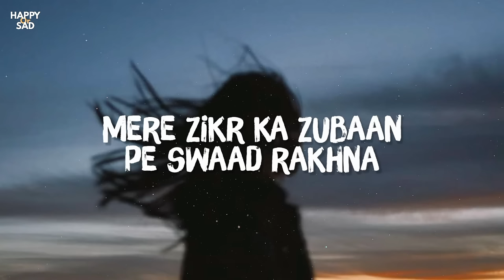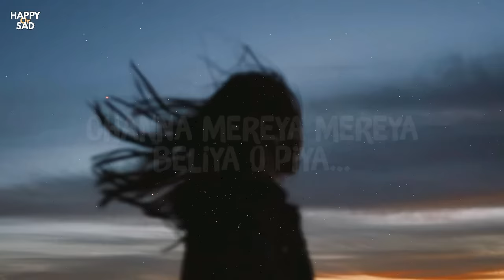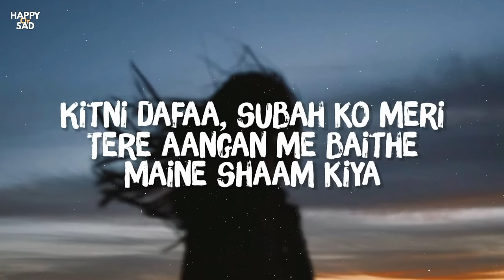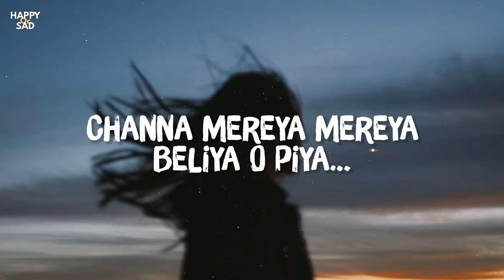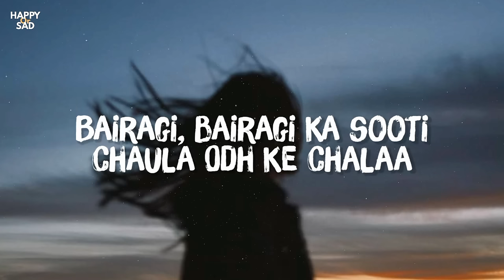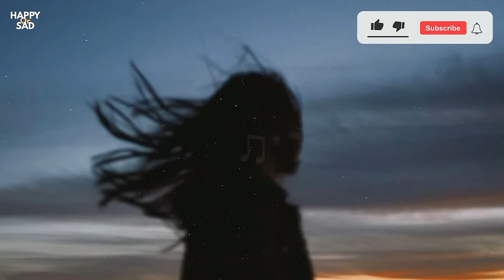Channa Mereya [Slowed+Reverb] Song Lyrics | Arijit Singh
Song details : -

Title:CHANNA MEREYA
Song:Channa Mereya
Movie:Ae Dil Hai Mushkil
Singer:Arijit Singh
Lyrics:Amitabh Bhattacharya